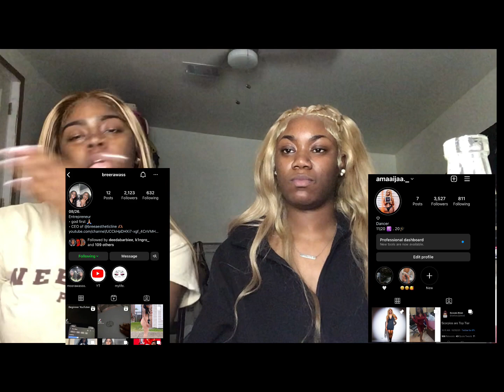Plead The Fifth Or Drink ! GETSSS SPICY FR* 🫣